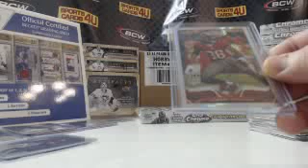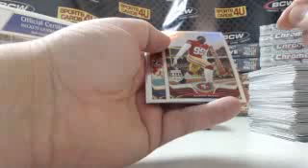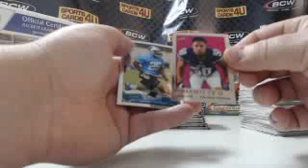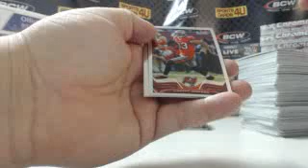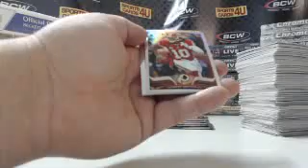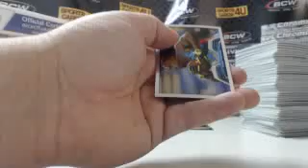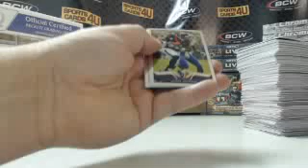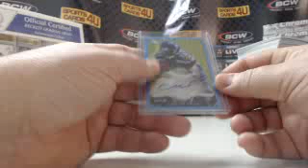2013 Topps Chrome Football 3Box Group Break #13 Part 2 (1-4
2013 Topps Chrome Football 3Box Group Break #13 Part 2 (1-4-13) - Captured Live on Ustream